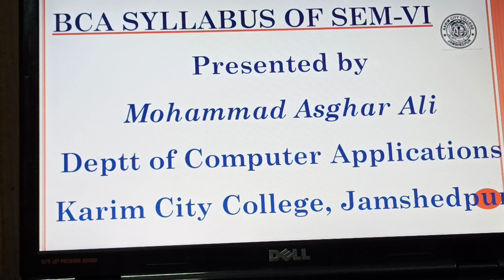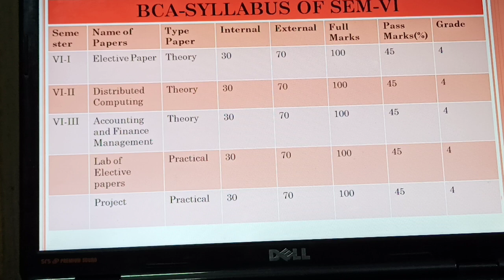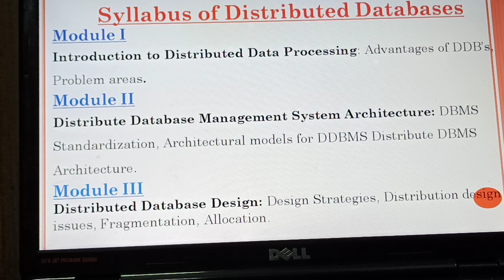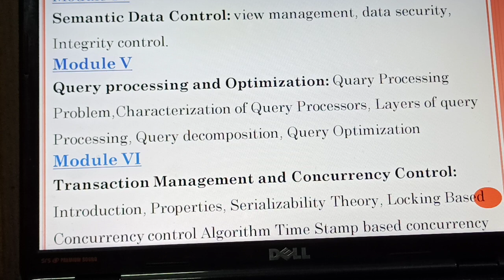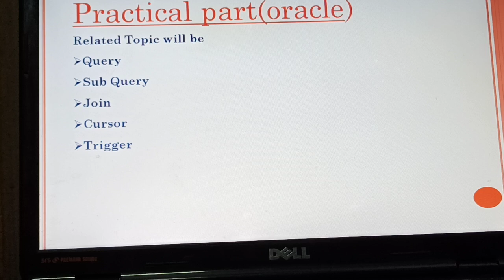BCA SYLLABUS OF SEM-VI 2020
By Mohammad Asghar Ali Dept of Asghar Ali#Karim City College Jamshedpur